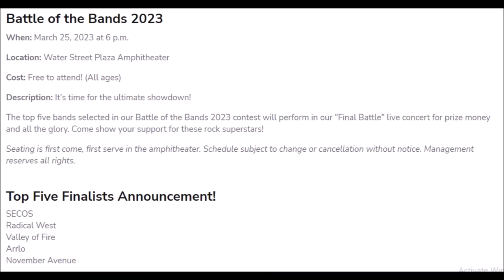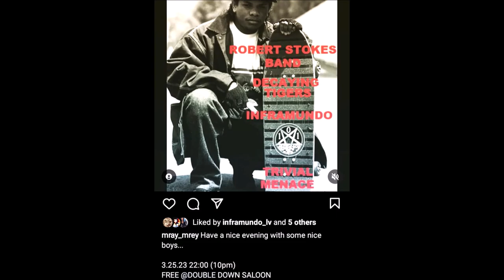ROOM 6 RADIO - Episode #12 (3/20 - 3/26) Special Guest: SCOTTY DUB & THE JELLYFISH! [PODCAST]